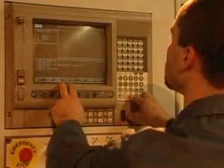Technicien de production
Sa mission commence dès que l'entreprise reçoit une commande. «Mon travail consiste à mettre les demandes des clients «en production». Pour une commande de chaises, par exemple, je calcule le volume de bois nécessaire, je commande les pièces, je planifie les opérations de production, bref, je gère toutes les étapes menant au lancement de la production.»